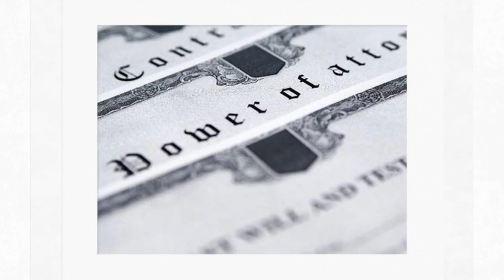Estate Planning Sacramento CA J T Campbell Law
Are you looking for a dedicated estate planning expert who will assist you in the Sacramento CA area?